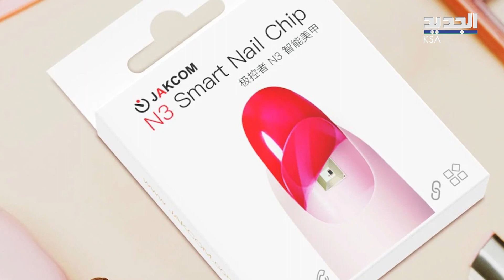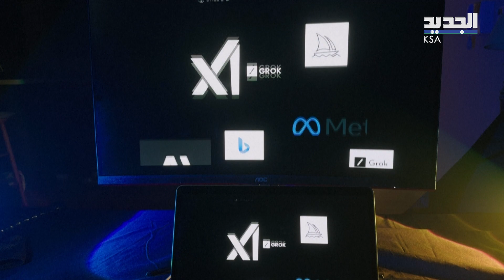رواد فضاء يعودون الى الأرض.. وطلاء الأظافر وسيلة جديدة للدفع بدل البطاقة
رواد فضاء من أميركا وروسيا وبيلاروسيا عادوا إلى الأرض.. طلاء أظافر بديل عن البطاقة والنقود.. ومنصة إكس تطلق روبوت الذكاء الاصطناعي Grok للمشتركين

الجديد عربية" نشرة اخبارية مفصلة تتضمن أخر التطورات السياسية وأبرز الأحداث الاقتصادية والفنية في العالم.